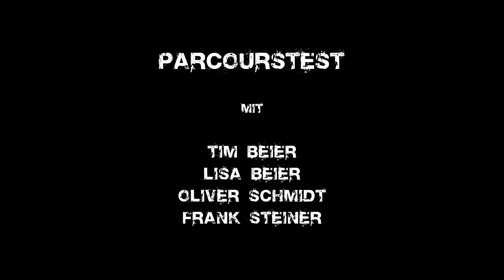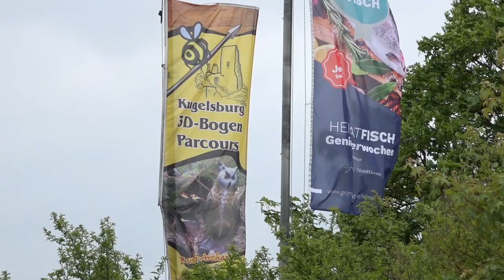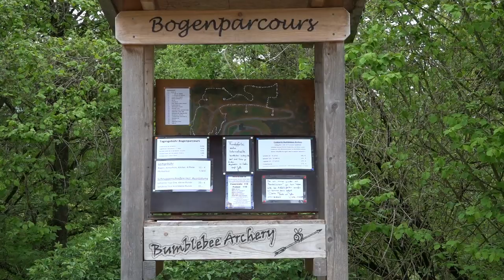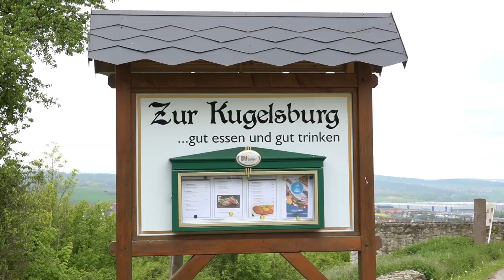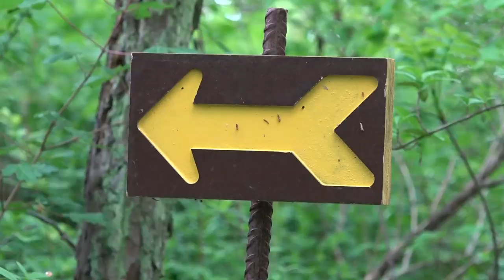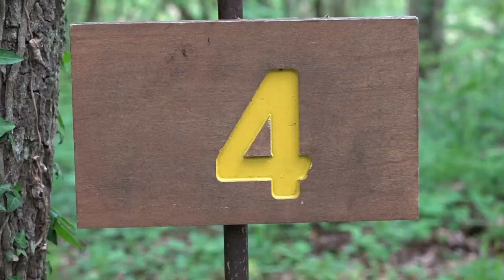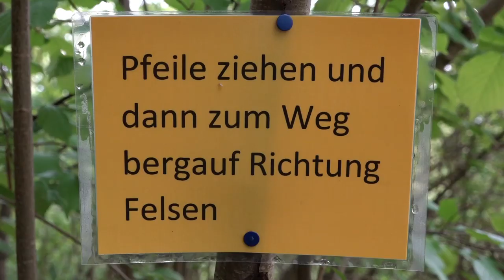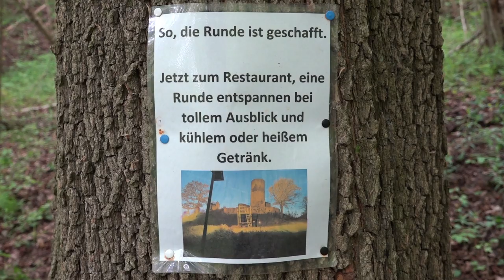BEARPAW Parcourstest - Bogenparcours Kugelsburg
Adresse: Kugelsburg 1 | 34471 Volkmarsen | Deutschland
Das BEARPAW Team ist zu Besuch beim Bogenparcours Kugelsburg von Bumblebee-Archery. Entdecke selbst den absolut sehenswerten Parcours! Mehr Infos zu Bumblebee-Archery?